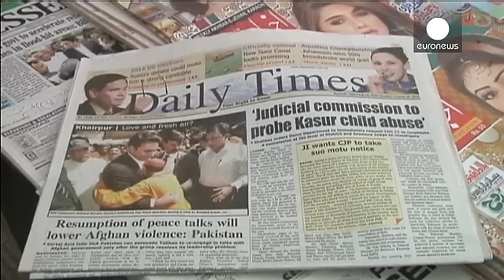Paquistão: Escândalo de pedofilia provoca várias detenções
O escândalo relacionado com o abuso sexual de centenas de crianças no Paquistão ainda promete fazer correr muita tinha, mas para já encontram-se detidos pelo menos dez suspeitos.

São mais de 250, as crianças, grande parte com menos de 14 anos, que aparecem em vídeos de cariz pedófilo filmados na localidade de Husain Khan Wala, sudoeste de Lahore, capital da província de Punjab.

Um ou vários homens abusavam das crianças, que por vezes eram forçadas a manter relações entre si. Mais tarde, segund…